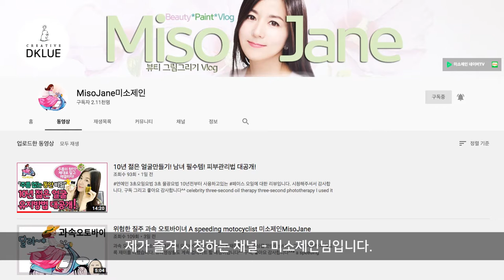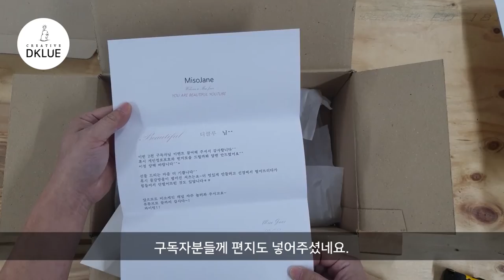미소제인님 이벤트 선물 / Event Gift (Food&Wood디클루)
자주 시청하는 채널

미소제인님 이벤트에 당첨!!

너무나 이쁜 티셔츠를 받았습니다.

미소제인님 감사합니다.

미소제인님 채널 링크 걸께요^^

여러분들도 보시면 너무 좋을 것 같습니다.

미소제인님 채널

woodcarving
Joinery
woodturning